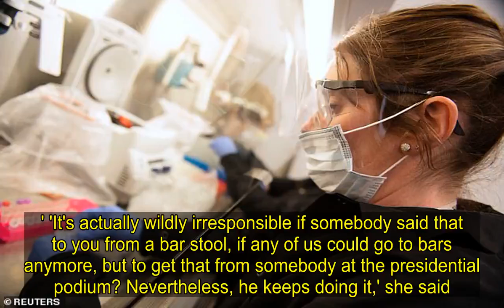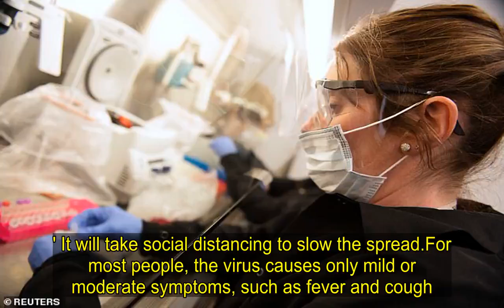Maddow demands that networks STOP airing Trump's press conferences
MSNBC host Rachel Maddow has demanded that networks stop airing White House updates about the coronavirus pandemic, excoriating President Donald Trump for making optimistic promises about an unproven drug to treat the infection. 'I know we ought to be getting used to this kind of thing by now, but I'm not,' Maddow said on her show Friday night. 'President Trump today, again, just flat-out wrong in public about this malaria drug that has gotten stuck in his mind, quite some distance from the facts.' Maddow was referring to Trump's sweeping claims about a malaria drug called hydroxychloroquine, which is being investigated as a potential treatment for coronavirus patients. While Trump has boasted that the drug is 'very powerful' and 'could be a game changer,' the government's top infectious disease expert, Dr. Anthony Fauci, made clear on Friday that there is not enough evidence yet to show that it is effective.   Share this article   Share   .She continued: 'He loves saying things like that because that would be a lovely thing to be able to tell people, unless of course that's not true in which case telling people a fairytale like that is cruel and harmful and needlessly diverting and wildly irresponsible from anyone in any leadership role.' 'It's actually wildly irresponsible if somebody said that to you from a bar stool, if any of us could go to bars anymore, but to get that from somebody at the presidential podium? Nevertheless, he keeps doing it,' she said. 'There is a clear pattern here in this crisis of the president promising stuff that he knows America would love to hear but it's not true. And even stuff that he's saying that he will do that the federal government will do, he's not doing,' Maddow told her viewers.'I feel like we should innoculate ourselves against the harmful impact of these ongoing false promises and false statements by the president by recognizing that when he is talking about the coronavirus epidemic, more often than not, he is lying.,' she continued.   'Even when he's talking about what he has done or what he will do, he is consistently lying and giving you happy talk that is stuff that the federal government isn't actually doing. And it's making people around the country count on the fact that the federal government is doing that stuff when they're not.'She continued, 'And so the sooner we come to terms with that, I think the better for all of us. If it were up to me, and it's not, I would stop putting those briefings on live TV. Not out of spite but because it's misinformation. If the president does end up saying anything true, you can run it as tape but if he keeps lying like this every day on stuff this important, all of us should stop broadcasting it. Honestly, it's gonna cost lives.' On Thursday, Trump made a series of wildly optimistic claims about hydroxychloroquine, saying 'This could be a tremendous breakthrough. Tremendous breakthrough ... We're going to be able to make that drug available almost immediately